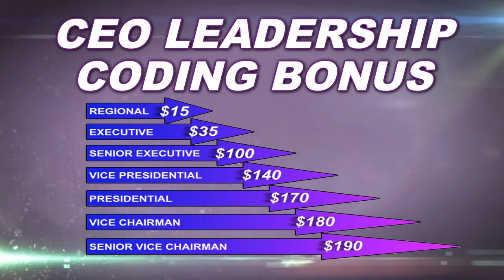YGY Comp Plan Leadership Coding Bonus